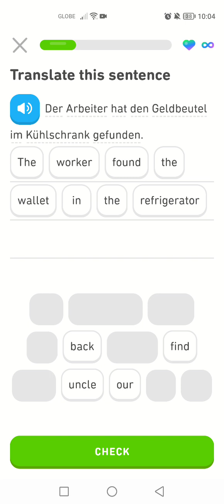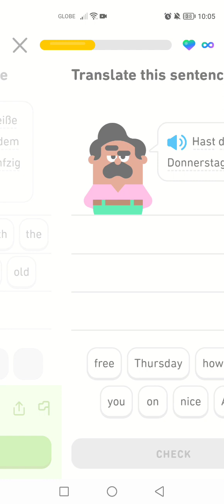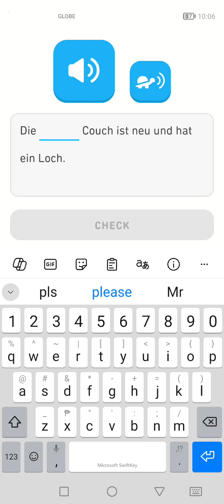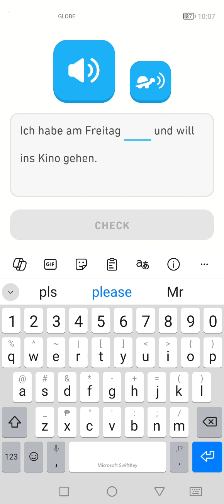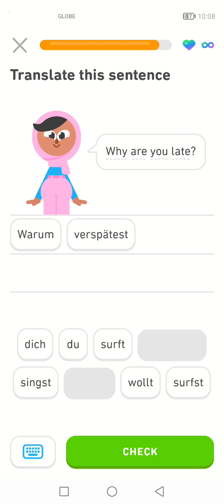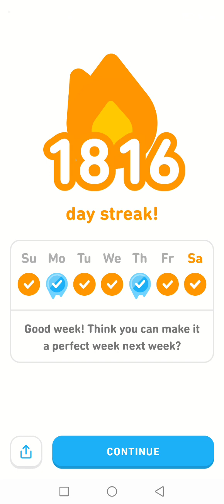Let's Learn German With Duolingo | Episode 1740